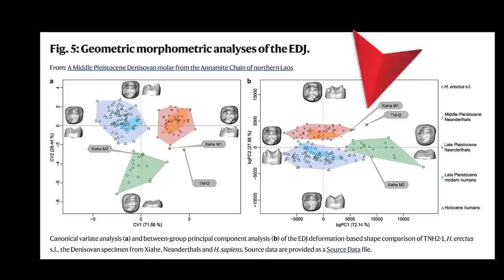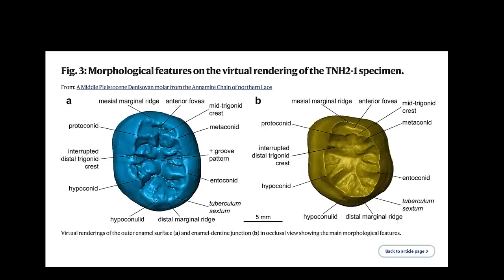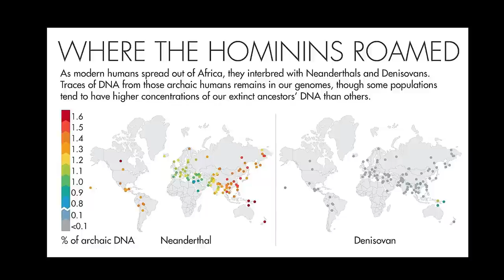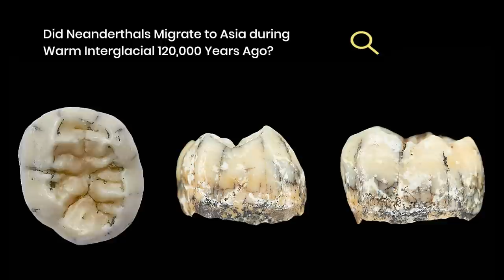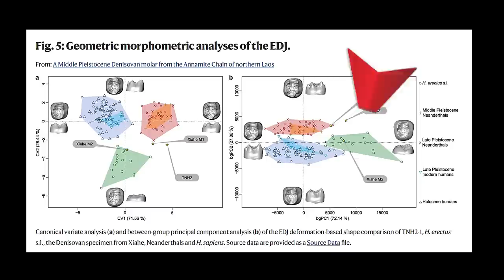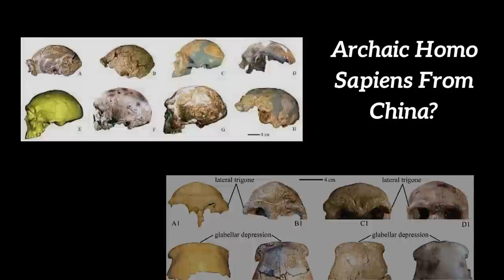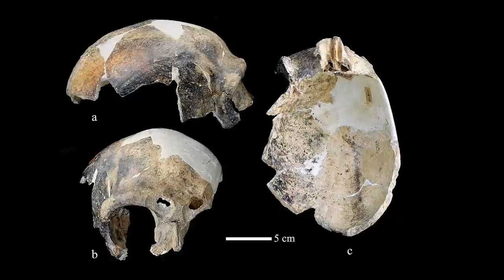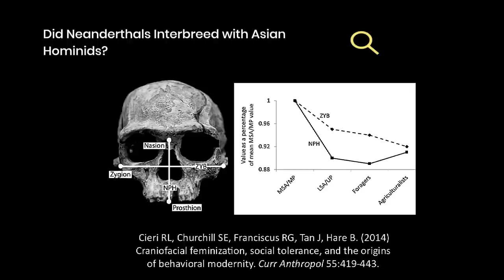Mysterious Half Human, Half Neanderthal Fossils Unearthed in Jungle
In this video, we're talking about some of the most mysterious half human, half Neanderthal fossils that have been found in Asia!

These fossils have been shaking the world of anthropology for years, and we're still not sure what to make of them. Are they evidence of a hybrid race? Or is there something more sinister going on here?

If you're curious about these fossils and want to learn more about them, then be sure to watch this video. We'll explore the evidence and answer some questions about these fascinating discoveries. After watching this video, you'll be able to understand what these half human, half Neanderthal beings might have looked like and what role they might have played in human history!

Whether you're a student of anthropology or just interested in the history of human evolution, this discovery is sure to captivate you!

CHAPTERS:
0:00 INTRO and MOVA GLOBES SPONSOR
1:30 NEANDERTHAL HYBRID TOOTH
9:00 MABA CRANIUM